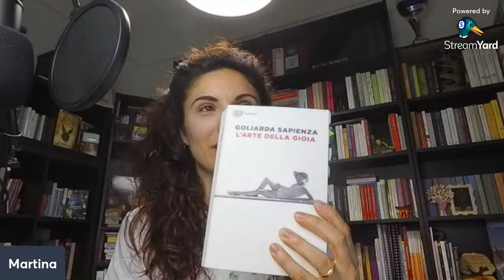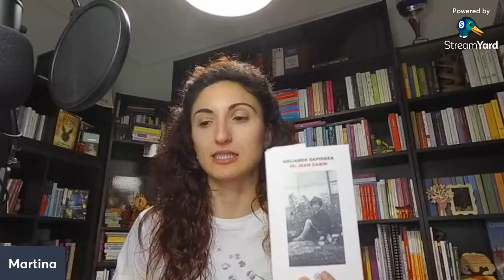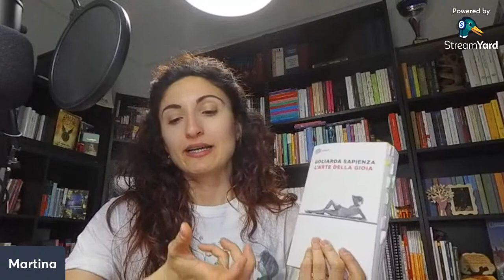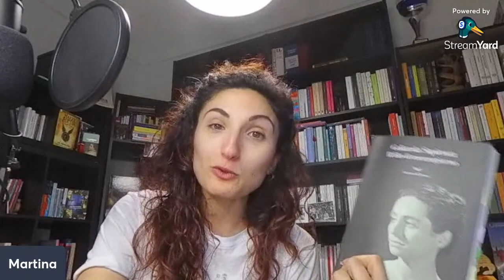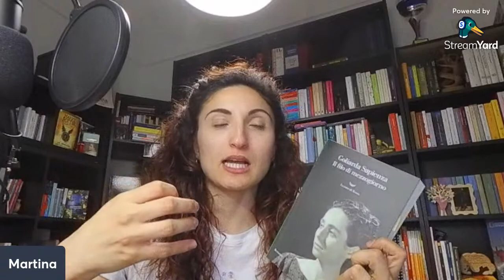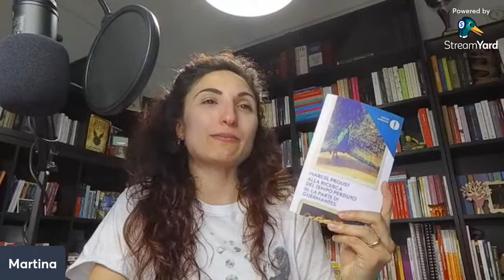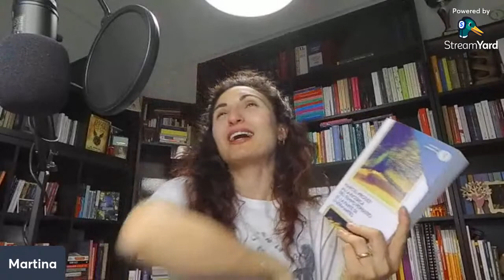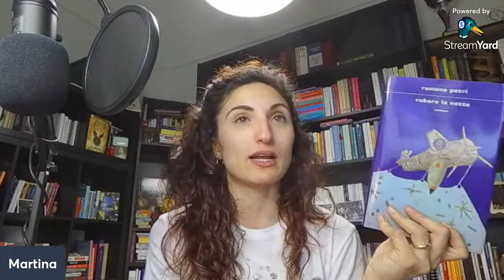"L'arte della gioia" di Goliarda Sapienza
Io mi chiamo Martina, sono siciliana, leggo libri per passione e scrivo per necessità. Insegno Lettere in una scuola media e gestisco con mio marito una compagnia teatrale. Amo studiare letteratura e lingue straniere, inglese, spagnolo e giapponese in particolare, adoro i cani (e da un po’ anche i gatti!) le serie tv, i viaggi e i dolci. Su questo canale si parla soprattutto di libri. .

Il sito di Women Plot dove trovate anche il mio libretto sull’insegnamento
Il sito di Caravaggio Editore dove trovate il mio romanzo “Niente posto per le fiabe”

Su Instagram il mio profilo si chiama @imaandthebooks